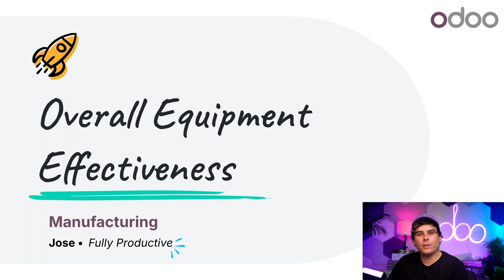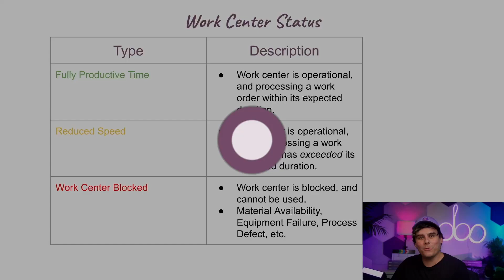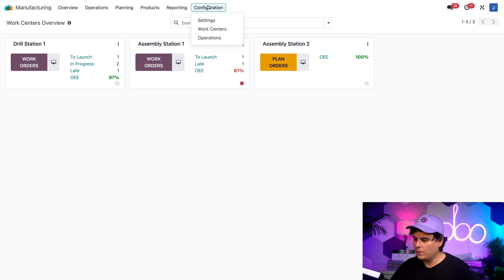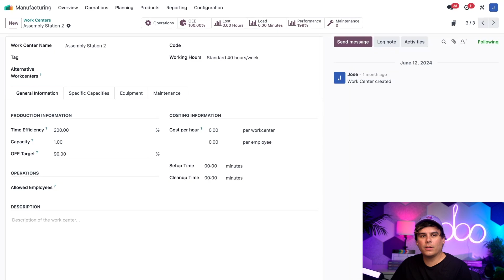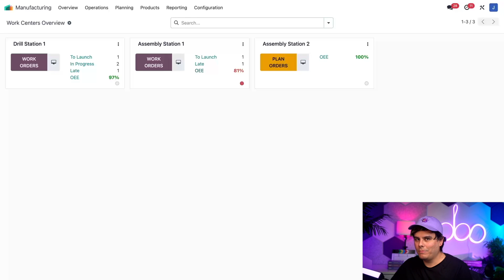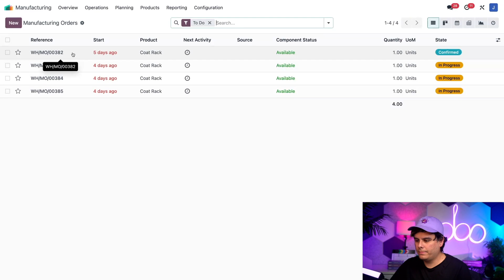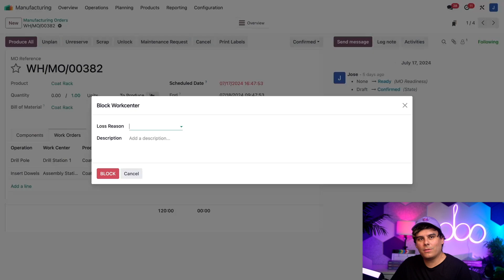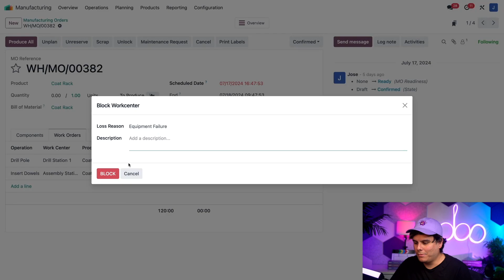Overall Equipment Effectiveness | Odoo MRP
In this video, learn how to use the OEE report to track work center productivity.